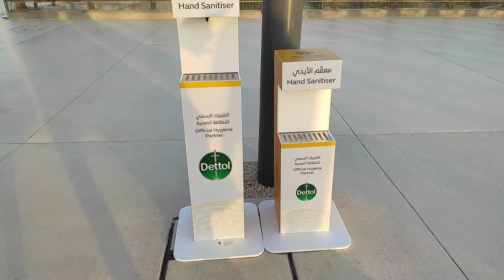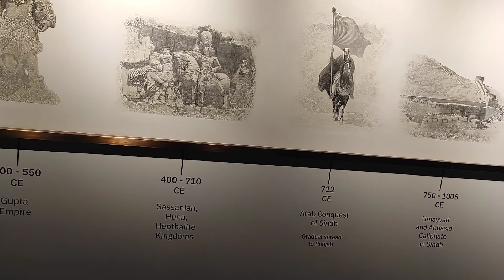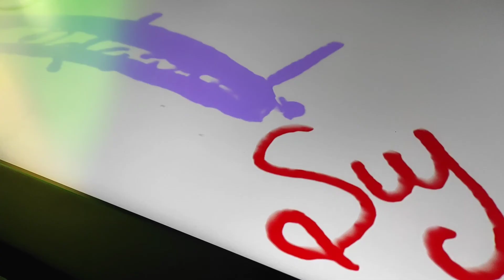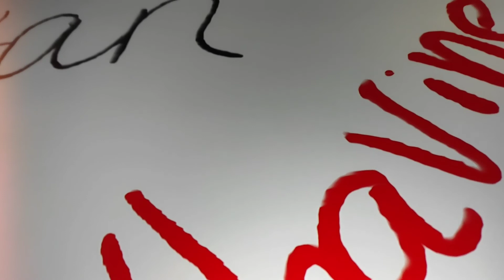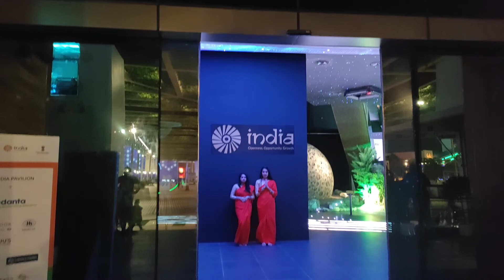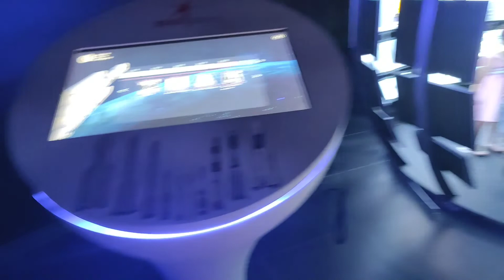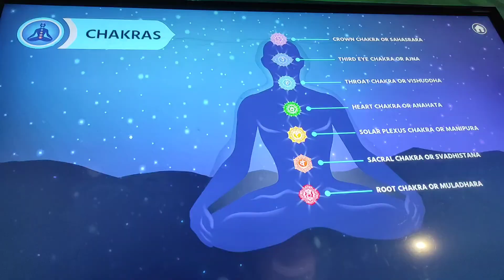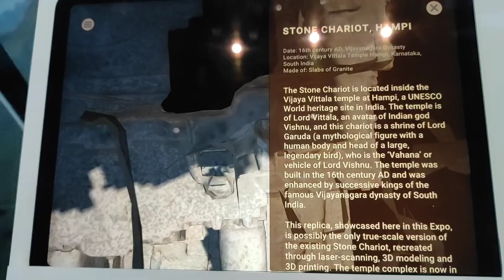Expo2020|indian pavallion|Pakistan pavallion|expo full information video|SujithaVinesh|dubai|vlogs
Hi friends

We all have the power to build a better world and shape the future. Discover what makes Expo 2020 Dubai unique and how we’re ‘Connecting Minds and Creating the Future’ through sustainability, mobility and opportunity.